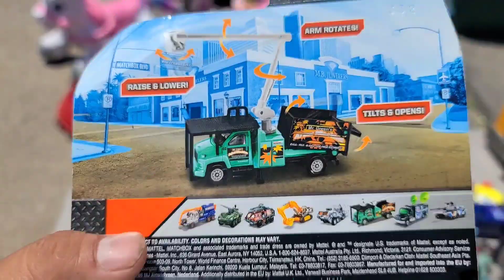😱BUGATTI VEYRON X $0.75 CENTS 😱😱 TIANGUIS EN GRAND PRAIRIE TEXAS